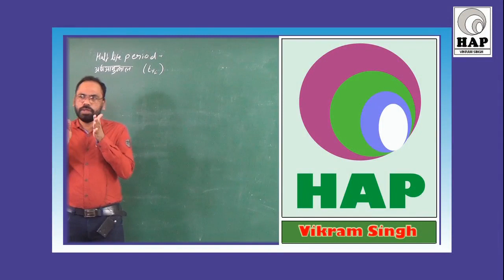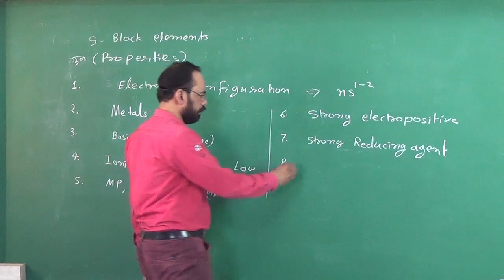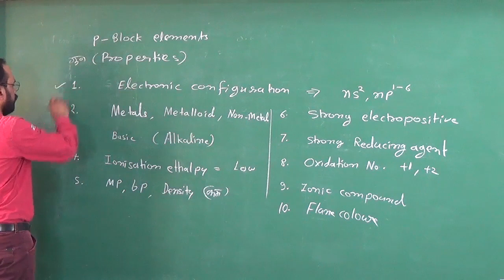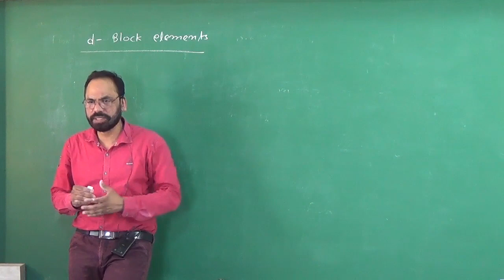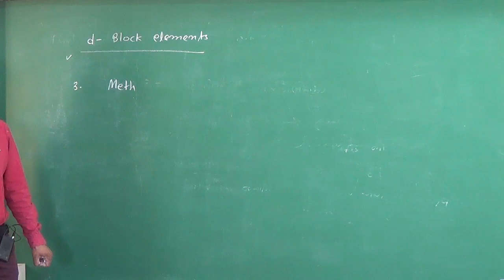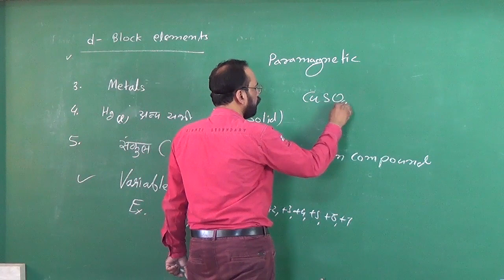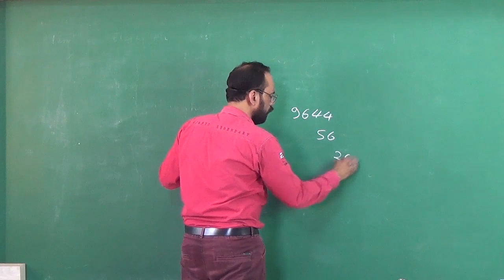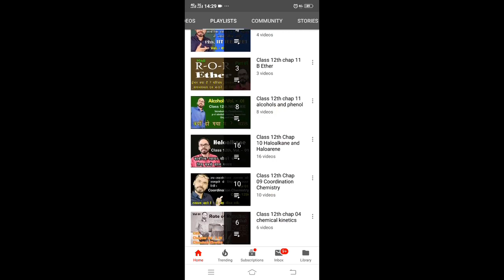Periodic Table 06 | Properties of s p d f Block Elements | for class 11th chap 03 | IIT JEE NEET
क्लास 11th , 12th  की शुरुआत निचे दिए गए लिंक से करे
YouTube me hamare videos h  dekhe

Class 12th
Chapter 06 Isolation of Elements

My New Ch
annel

आप सहयोग करना चाहते है तो इस पर सहयोग राशि जमा कर सकते है आपके द्वारा किया गया सहयोग लाखों स्टूडेंट्स के एजुकेशन में काम आता है
Vikram singh Dewangan
Axis Bank
Branch - Supela chauk Bhilai Durg
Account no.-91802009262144